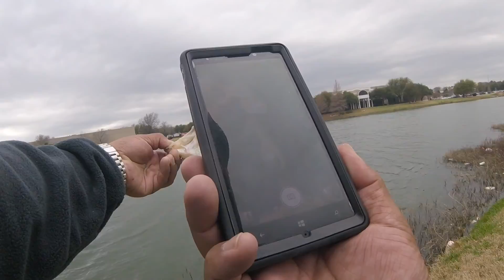Pond fishing on Sunday 2-26-2017 Lewisville Texas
Some Pond Fishing in Lewisville Texas after a small cold front.